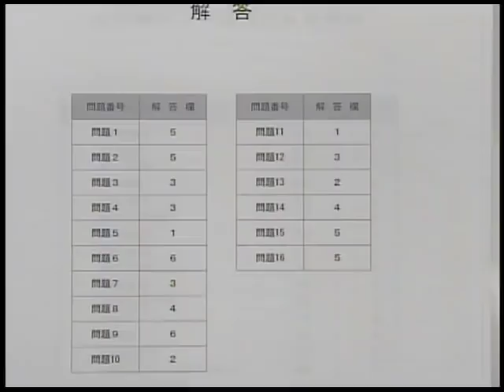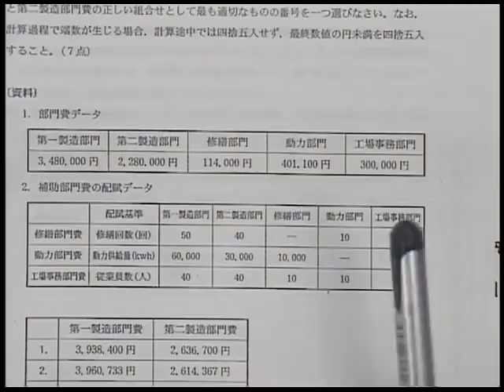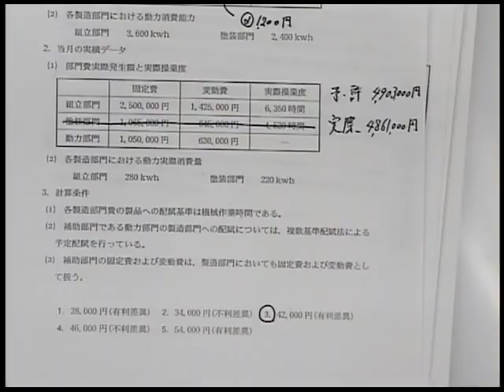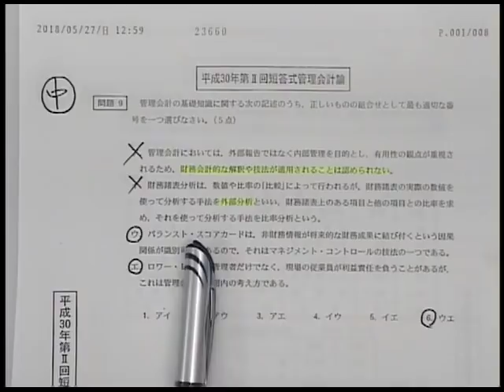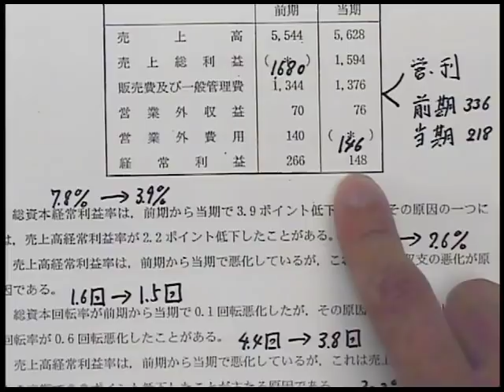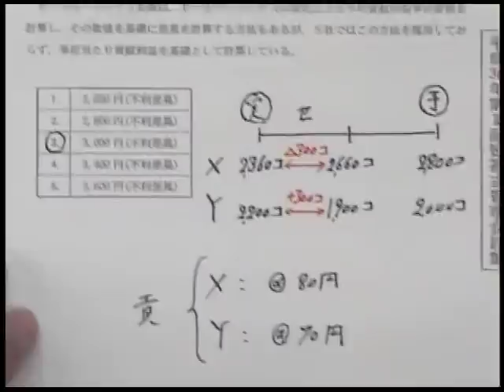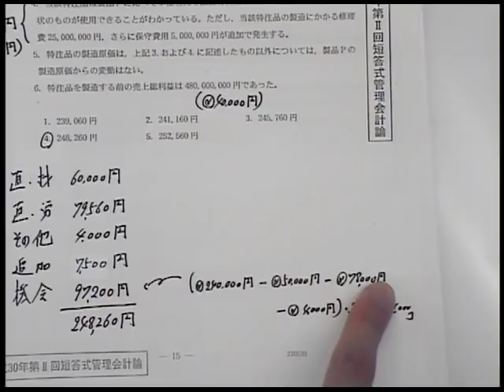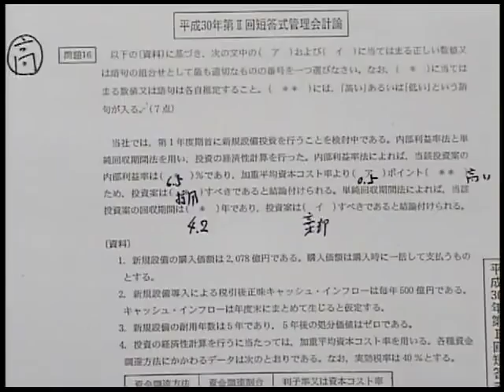【LEC会計士】平成30年第Ⅱ回 解答速報 解説動画 管理会計論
平成30年第Ⅱ回 公認会計士短答式試験 管理会計論 解説